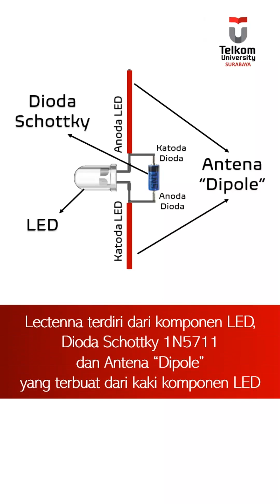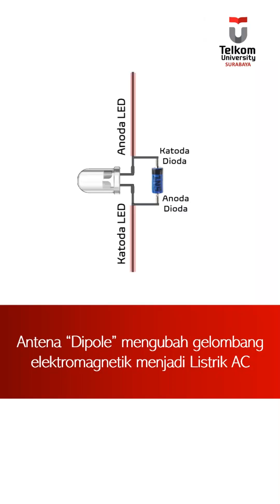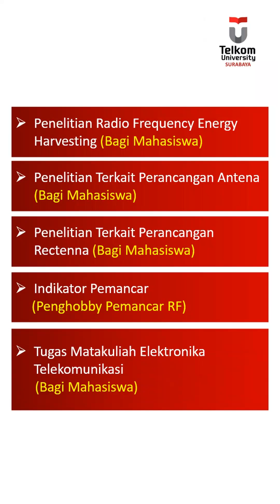Penjelasan Singkat Prinsip Kerja LEctenna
Video ini membahas prinsip kerja LEctenna (Light Emitting Diode Rectifying Antenna). Atau salah satu jenis Rectenna yang paling sederhana. Umumnya Rectenna adalah hal yang wajib dipelajari oleh beberapa mahasiswa yang meneliti tentang RF Energy Harvesting. Khususnya mahasiswa jurusan Teknik Elektro, Teknik Telekomunikasi, Teknik Komputer, dan Teknik Fisika.